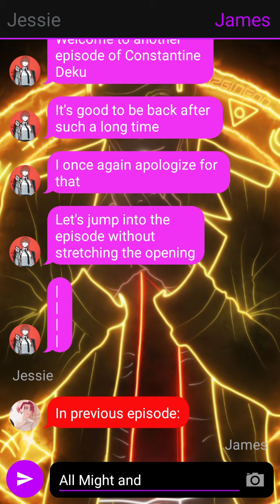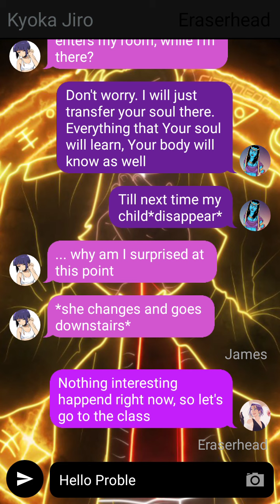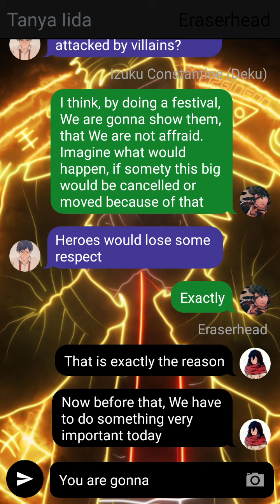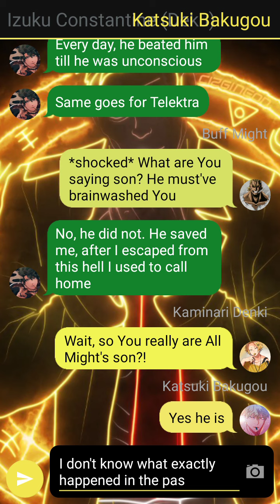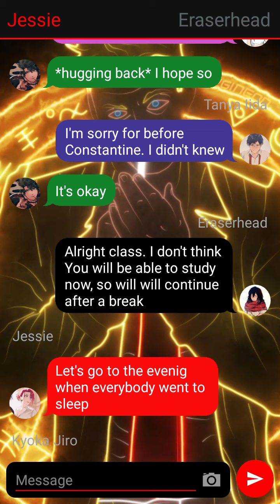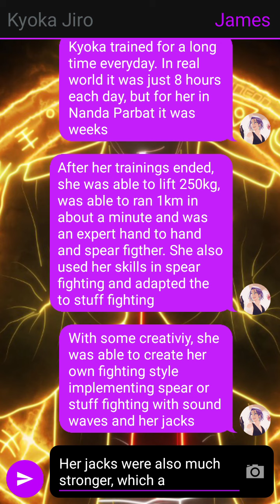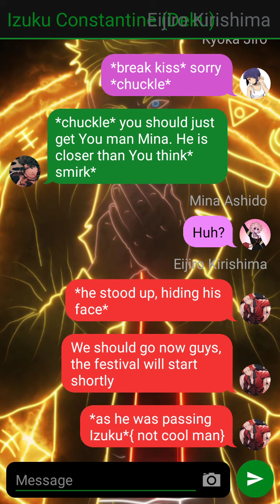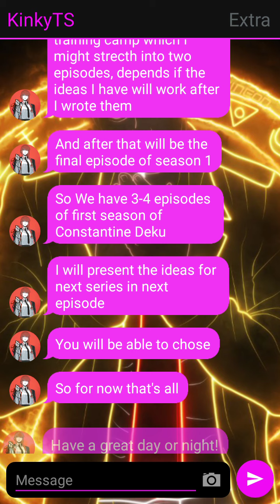Abused Constantine Deku ep#9- Now You Guys Know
Jiro's training, and reveal. I'm sorry it ended up shorter than normal, I didn't realised I wrote so little this time